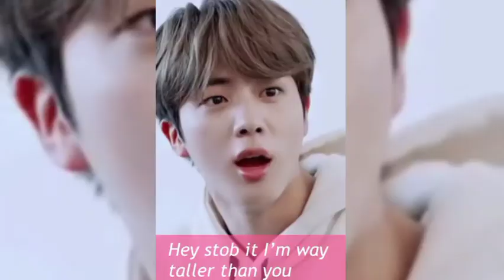Bts Imagine ( As you Cute Boyfriend ) When You say Them You are short 💜💜